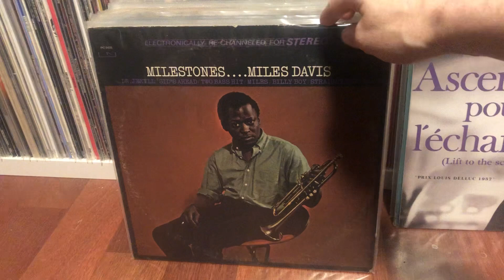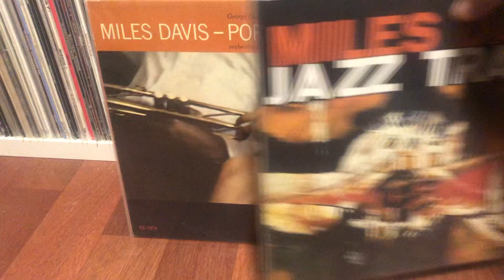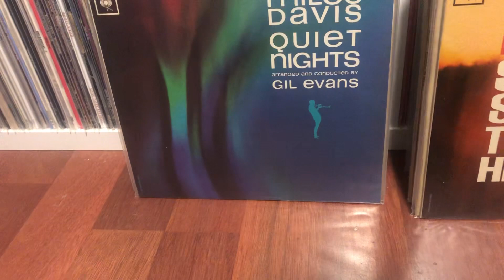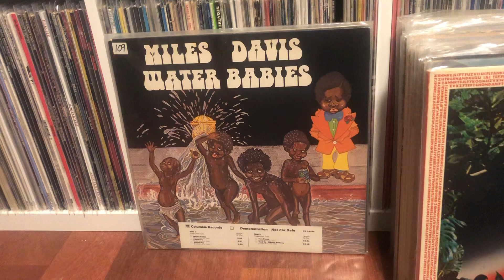Vinyl Community - VC #341 - Miles Davis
Miles Davis